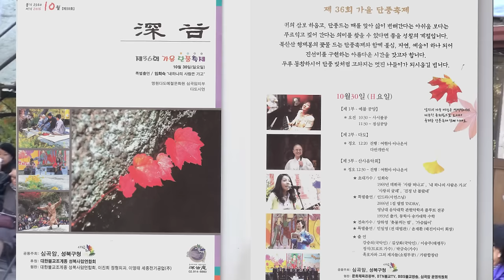제36회심곡암 산사음악회 원경스님 시낭송 떠나간 뒤에161031풍류당 김병준작가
심곡암 원경 주지스님의 '그대, 꽃처럼' 시집 가운데 '떠나간 뒤에'
원경스님 시낭송---2016년 10월 31일 서울 성북구 정릉 심곡암에서 열린 제36회 산사음악회 공연 무대.